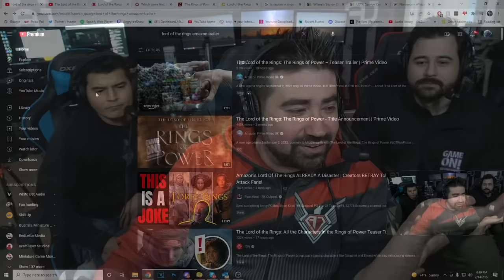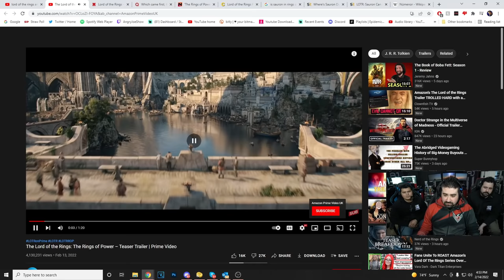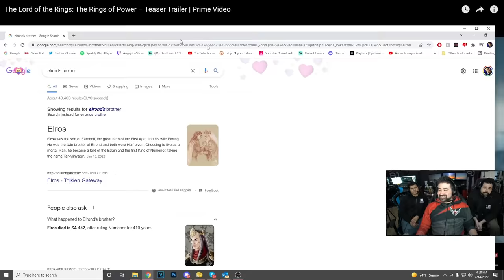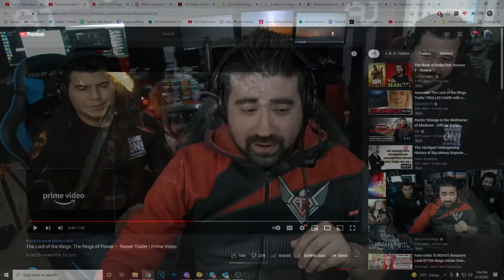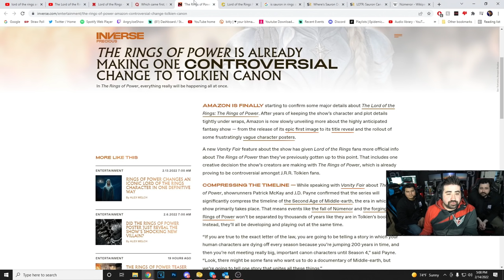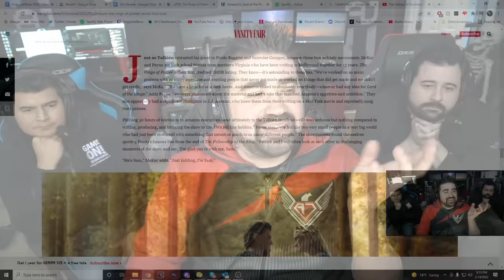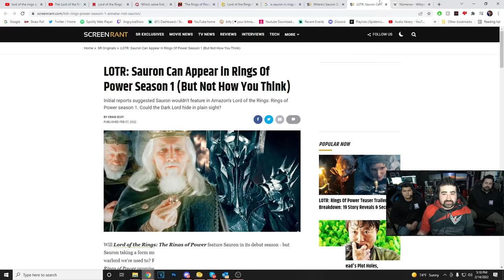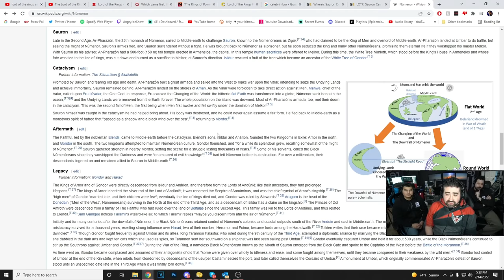The Internet HATES The Rings of Power Trailer? - Angry Reaction & Discussion!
We discuss why the internet dislike the Billion Dollar Amazon Series Trailer for Lord of the Rings: Rings of Power despite it only being 1 minute long!